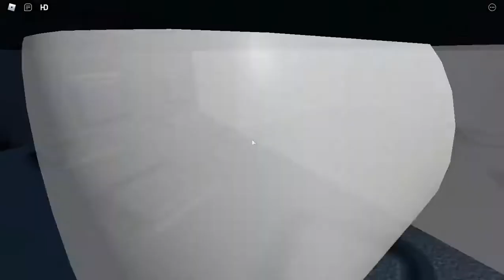roblox physics be like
lol what da